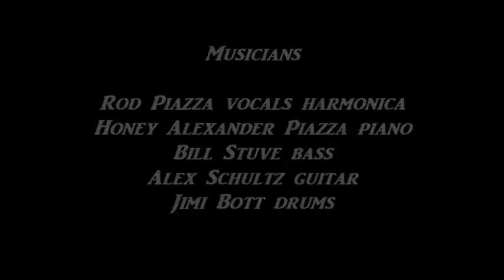Rod Piazza & The Mighty Flyers ~ ''Murder In The 1st Degree'' Live 2013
Modern Electric Harmonica West Coast Blues 2013
Live Riverfront Blues Festival ( Only Audio )